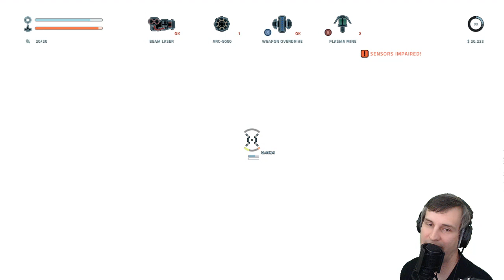[EN] XBOX Sale! 80% off Everspace, 50% off DLC, then EVERSPACE 2 (Gameplay + AMA)